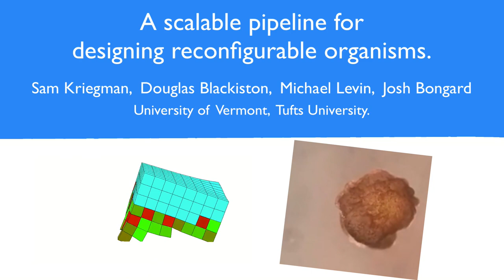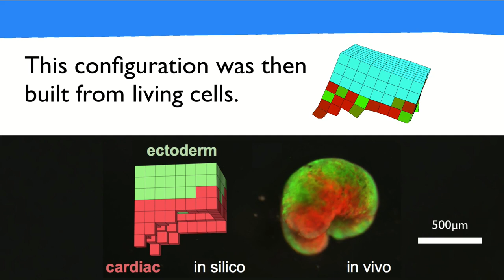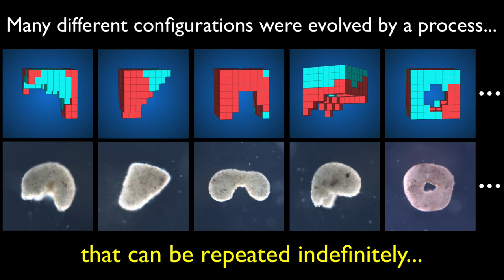Building the First Living Robots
A team of scientists at the University of Vermont and Tufts University designed living robots on a UVM supercomputer. Then, at Tufts, they re-purposed living frog cells -- and assembled them into entirely new life-forms. These tiny 'xenobots' can move on their own, circle a target and heal themselves after being cut. These novel living machines are neither a traditional robot nor a known species of animal. They're a new class of artifact: a living, programmable organism. They could, one day, be used for tasks as varied as searching out radioactive contamination, gathering microplastic in the oceans, or traveling in human arteries to scrape out plaque.

Credit: Courtesy Sam Kriegman, Josh Bongard, UVM